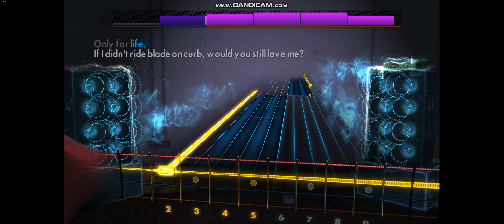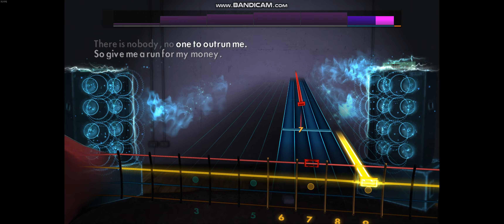Rocksmith 2014 - LOVE - CHVRCHES - Bass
2019 - E standard